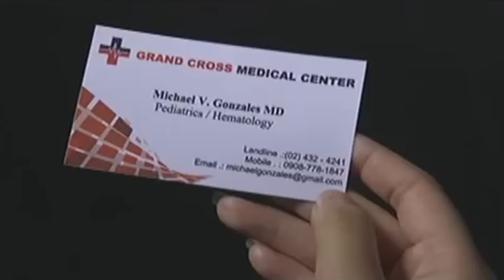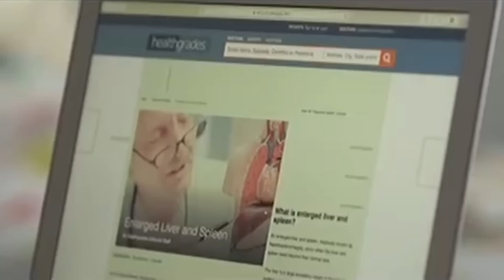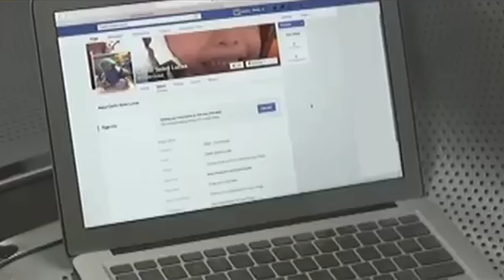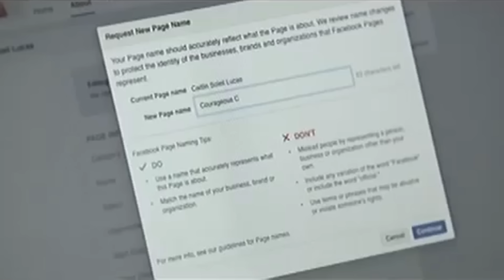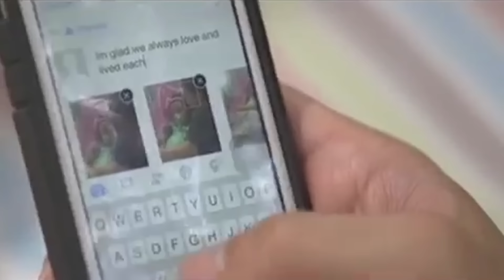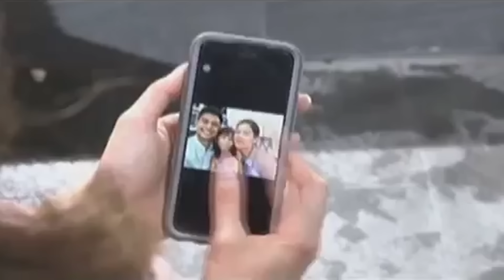Full Episode | Maalaala Mo Kaya - Picture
Tine and Jayjay, together with their children Caitie and Ethan, live a normal happy life until they find out that Caitie is suffering from an unknown disease. After numerous tests with inconclusive results, Tine and Jayjay decide to bring their daughter to Singapore for proper diagnosis and treatment. While in Singapore, Tine and Jayjay unexpectedly get help from various people who learned about Catie's story through social media. Overwhelmed with all the support that they have been getting, Tine and Jayjay continue to fight with Caitie, while Caitie remains steadfast in her faith in God.

Episode Cast:
Shaina Magdayao (Tine) / JC de Vera (Jayjay) / Miel Espinoza (Caitie) / Bernadette Allyson (Dr. Hapee Go-Chiu) / Dante Ponce (Cris, Tin's father) / Aubrey Miles (Rosalinda, Tin's mother) / Aiko Climaco (Jennifer) / Miko Raval (Mike, Tin's ex-boyfriend) / Kenzo Gutierrez (Jeff) / Mikee Agustin (Jayjay's sister) / uncredited (Ethan) / uncredited (Caitie's Singaporean doctor) / uncredited (Ella)